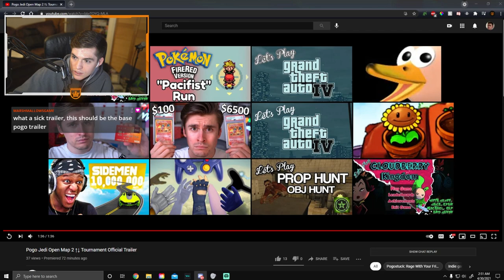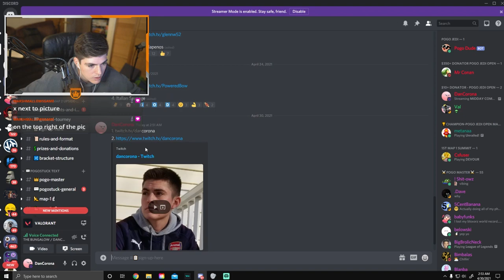I PB'D IN 30 MINUTES OF POGO!!!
I played pogo in between Valorant sessions and got 2 nice upside down personal bests!